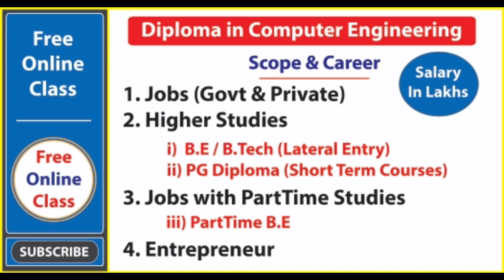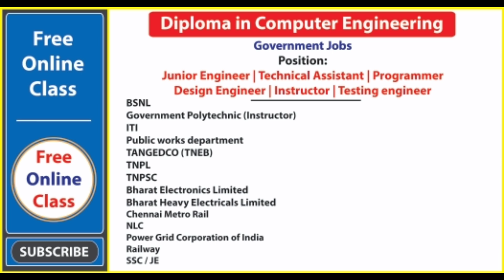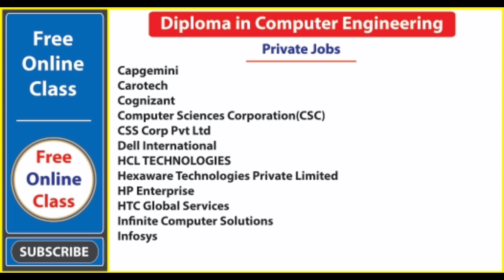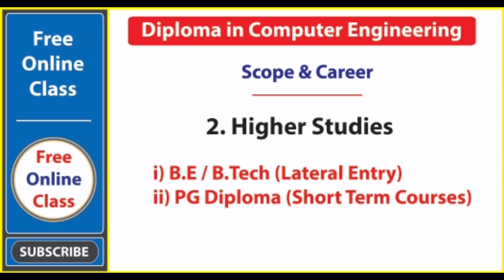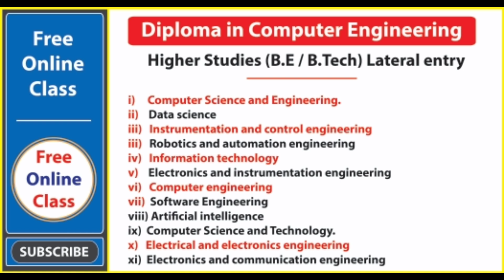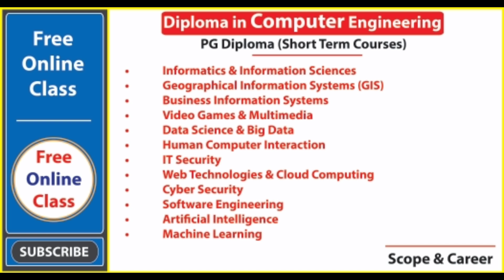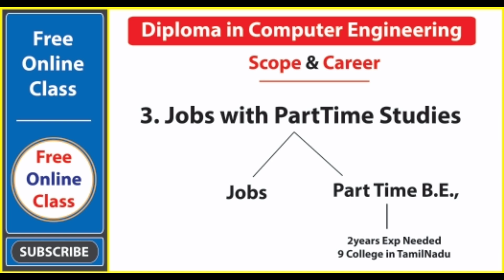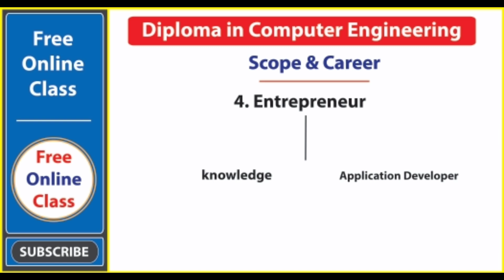Diploma Computer Engineering scope and career | CSE | DCSE Jobs and Higher Studies | Polytechnic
WhatsApp Group 4 for Polytechnic -  link